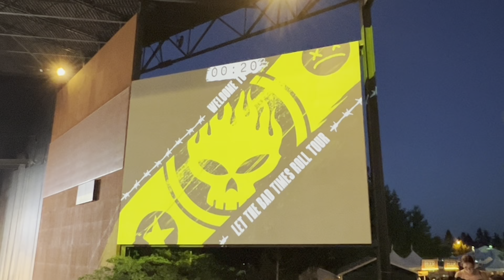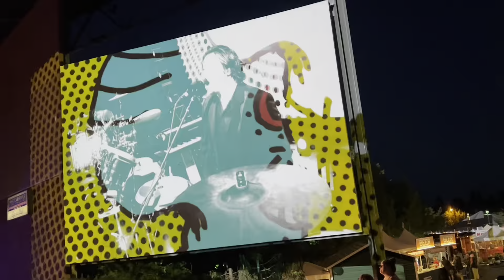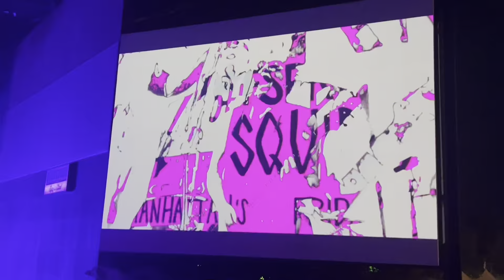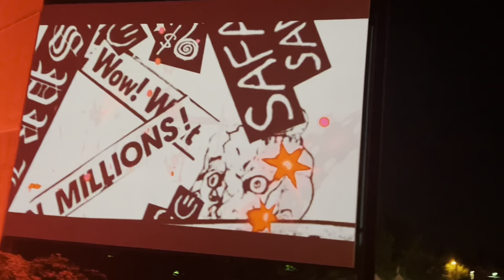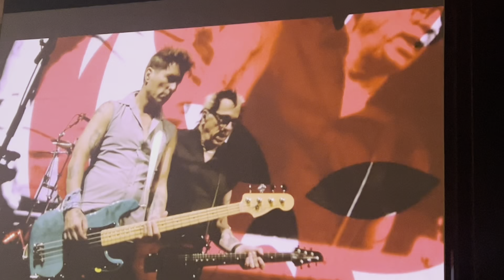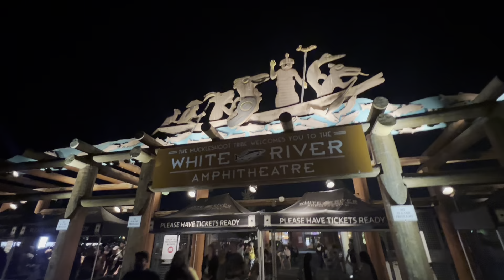The Offspring at White River Amphitheater (8/1/23)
Some highlights from The Offspring’s “Let the Bad Times Roll Tour” show at White River Amphitheater in Auburn, WA, featuring Simple Plan.  Sum 41 also played, but we missed them completely because traffic was ridiculous!  The show was on August 1, 2023.  “